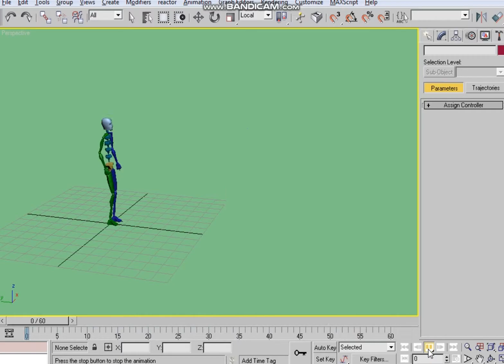3dsmax zıplama animasyonu